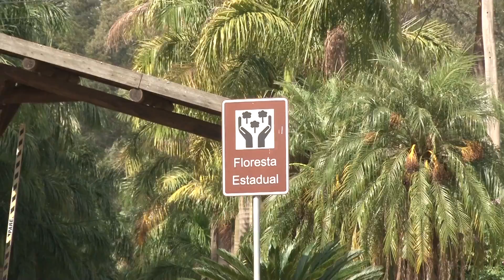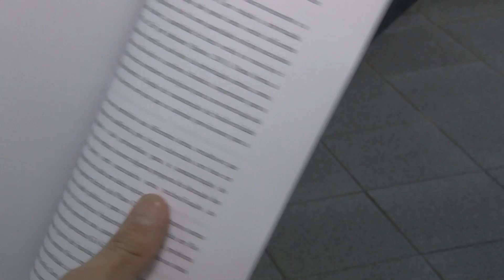OAB e Ministério Público discutem corte de árvores na Floresta Estadual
O corte é previsto, mas não há um plano de manejo atualizado.